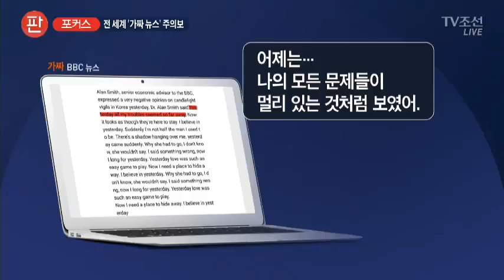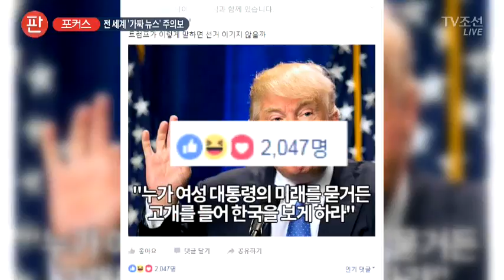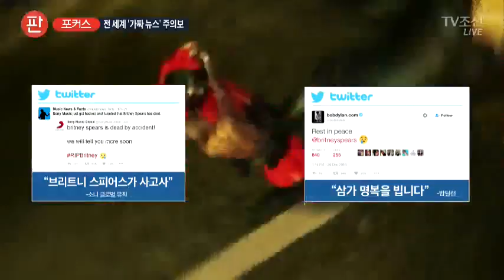속았다! 가짜 뉴스 [판 포커스]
전 세계가 가짜 뉴스에 몸살을 앓고 있습니다. 가짜 뉴스가 총기 난사 사건이나, 군사 외교적 마찰로 번지기까지 합니다. 보고 싶은 뉴스, 듣고 싶은 뉴스만 보고 듣고자 하는 군중 심리를 교묘하게 이용하는 가짜 뉴스, 누군가는 가짜 뉴스로 정치적, 경제적 이득을 얻고 있겠죠.

판 포커스입니다.